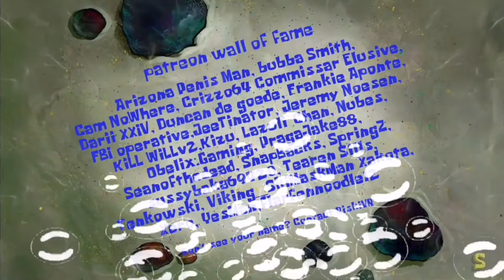Loudward sings *picks up phone* (AI Sponge Rehydrated Clip)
Clipception! - Literally a clip of a clip of a clip! Now waiting for someone to submit this clip for a song topic when AI Sponge is back up! (Paramount didn't take down the recent stream this time!)